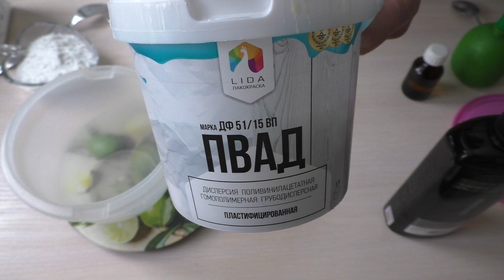Простой рецепт Холодного Фарфора без варки с применением Рисовой муки/Diy/ for Cold Porcelain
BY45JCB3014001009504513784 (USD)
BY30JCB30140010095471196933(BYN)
В данном видео простой_рецепт_домашнего_холодного_фарфора, где наполнителем является рисовая мука холодный_фарфор_без_варки.Готовится хф без варки очень быстро и без лишних хлопот,просто все хорошо перемешать.
Имеет полупрозрачный оттенок при высыхании,гибкая при изготовлении различного декора, не липнет к рукам,держит заданную форму.
Массу можно окрашивать, она тонко раскатывается.Хранить массу в пленке при комнатной температуре.

рецепт:
100 гр клея ПВА с пластификатором
90-100 гр рисовой муки ( плюс или минус, в зависимости от клея ПВА)
1 чайная ложка лимонной заправки
1 чайная ложка глицерина
1 чайная ложка касторового масла(или вазелинового)
1 ч.л. детского масла
В готовую массу можно добавить 0.5 ч.л жидкого мыла (щелочь)

Надеюсь,что Вам понравится мое видео.

Ваша поддержка приободрит меня и я буду снимать больше видео.
Благодарю за Ваш визит на канал "Волшебный HandMade"